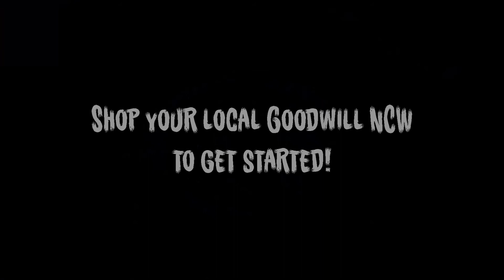DIY Paranormal Plates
Make a set of perfectly paranormal plates to step up your Halloween décor!